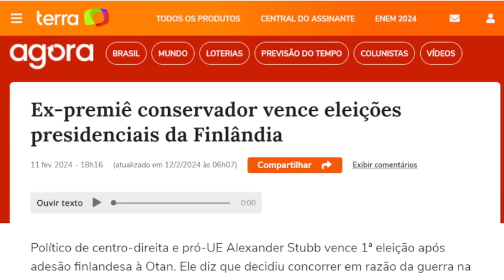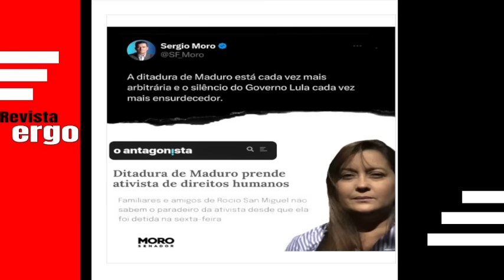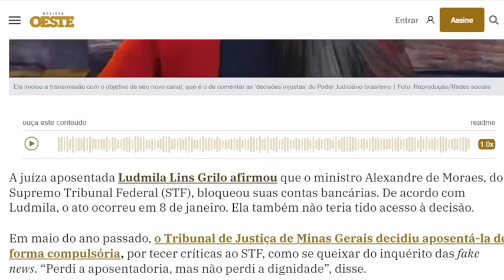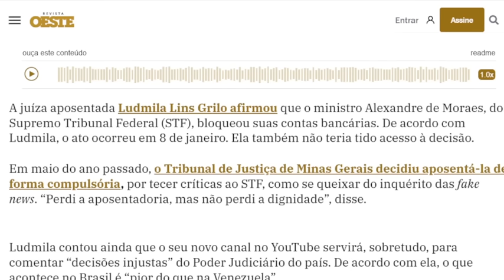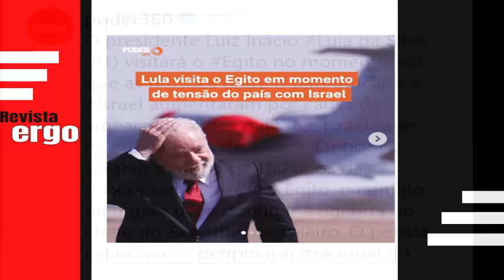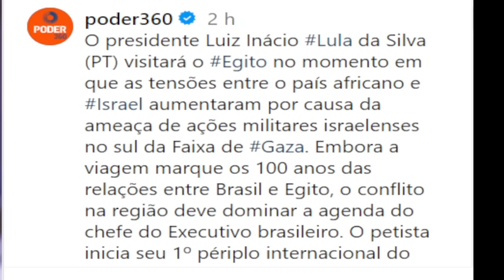#3 URGENTE! VAZOU IMAGENS DO LAPTOP! IMAGENS COMPROMETEDORAS! DIREITA TEM MAIS UMA VITÓRIA